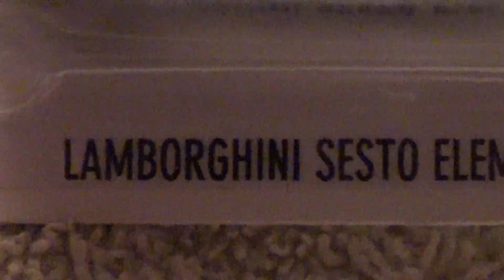LAMBORGHINI SESTO ELEMENTO NEW FOR 2014 HW CITY HOT WHEELS